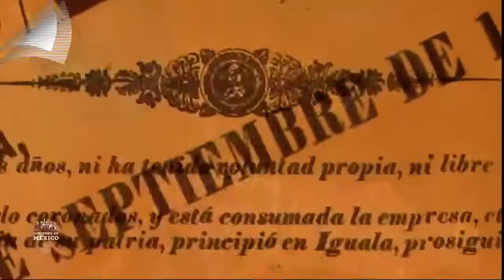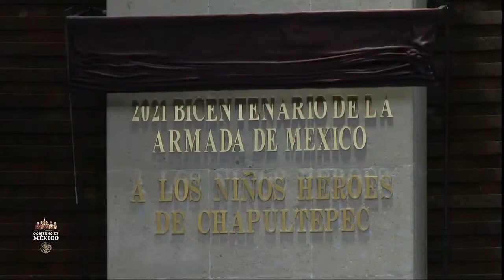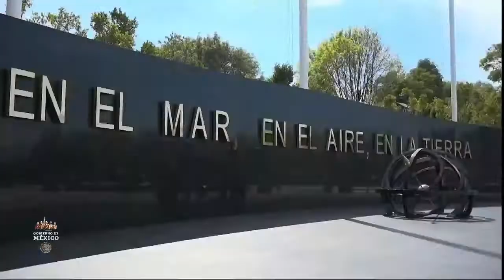Día de la Armada de México 2021